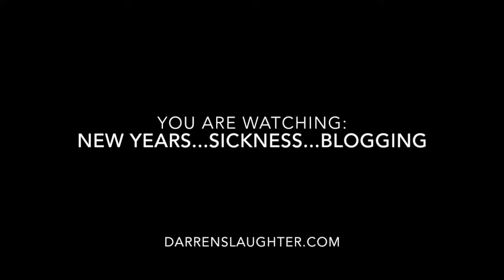Blogging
Content was our number one product this year. That tells me you guys are getting the long-term value content brings to the game. I'm happy to see that because it means you aren't getting sucked into the world of fast-talking gurus or experts who are telling you to sink all your money into the next new thing.

DarrenSlaughter dot Com is a boutique digital agency that focuses on contractor marketing, focusing on responsive website design, social media management and content marketing to home improvement contractors.

Darren Slaughter, the company’s founder and CEO, has been featured in Remodeler magazine, Bosch’s BeThePro.com Professional website for contractors, Service Magic, Mike Rowe’s Dirty Jobs and other online and offline publications for his insights and opinions on using the web to grow construction businesses and improve conversion while building a solid community.

Darren is a member of the Construction Marketing Association and speaks to building and trade chapters interested in helping their members develop their brands and businesses online.